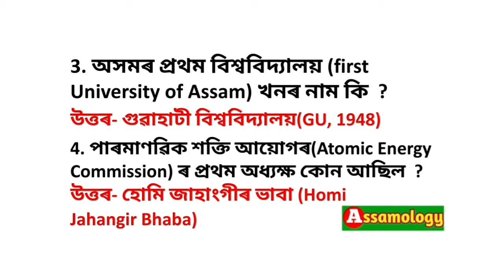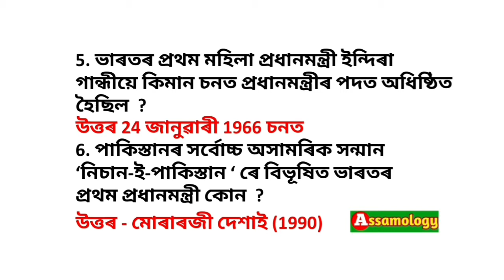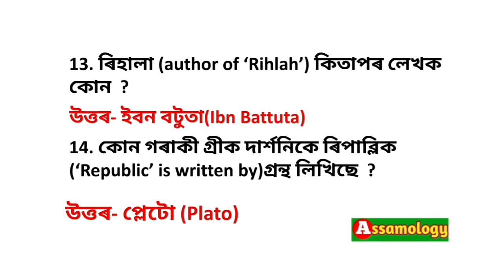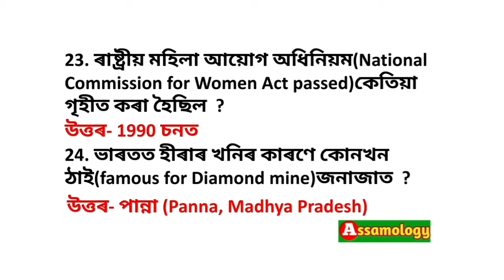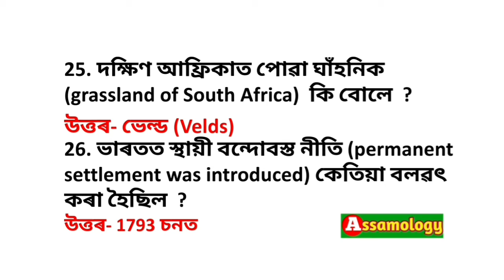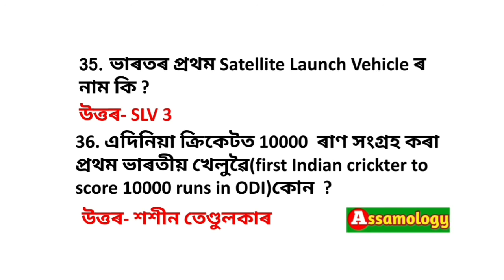36 General knowledge Q&A, GK for competitive examinations, অসম প্ৰতিযোগিতামূলক পৰীক্ষা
36 General knowledge Q&A

শুধৰণিঃ-

16 নম্বৰ প্ৰশ্নটোৰ উত্তৰ- মহাত্মা গান্ধীৰ জন্মৰ তাৰিখ আৰু চন 2 অক্টোবৰ 1869 হ'ব লাগিছিল ।